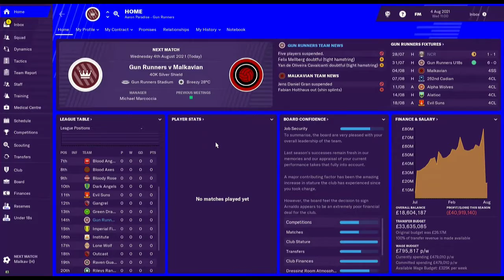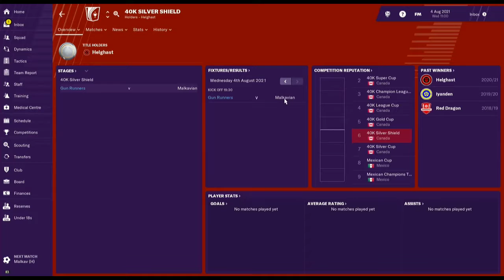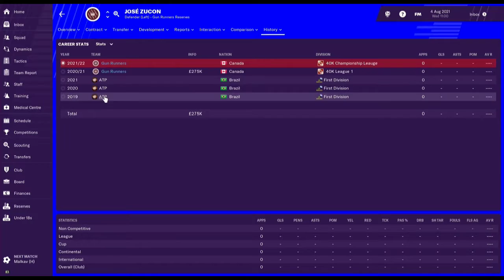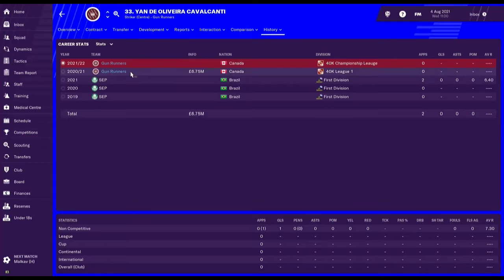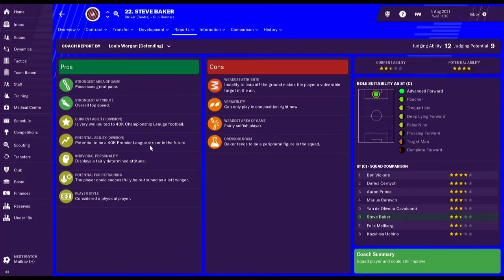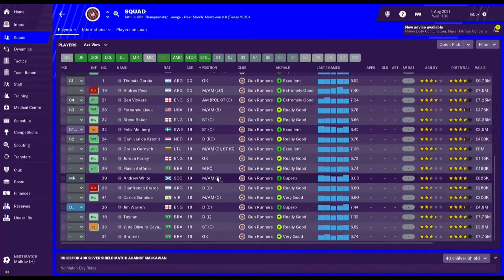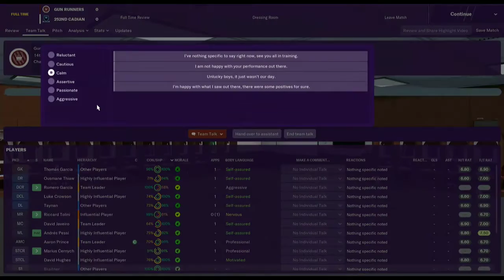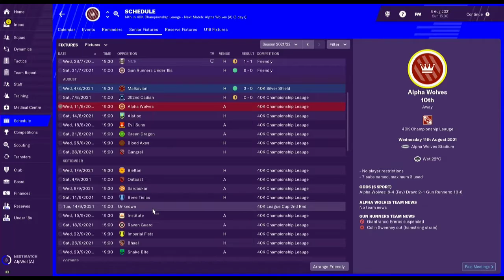FM 2019 40K Mod #21 Silver Shield!!!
🎮Let's Play🎮 - ⚽Football Manager 2019 40K Mod⚽

🐺Azzaevil/Me🐺

🐺Azaevil/Me🐺 🎵

🐺Azzaevil/Me🐺 🎵

Video Editor
🐺Azzaevil/Me🐺

🐺Azzaevil🐺